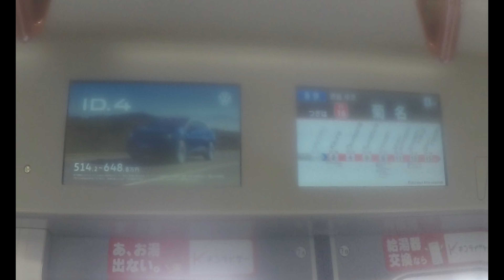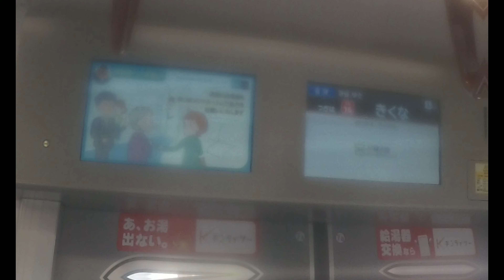【東急東横線】 東京メトロ17000系17187F 各停 渋谷行き 妙蓮寺～菊名